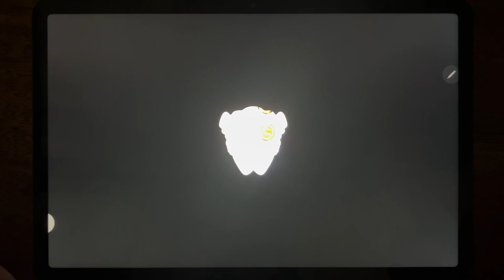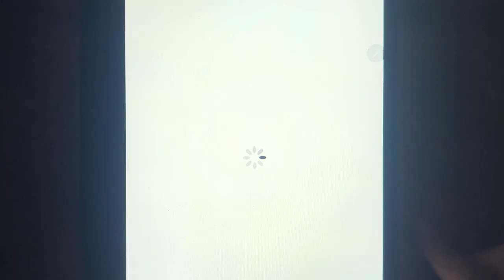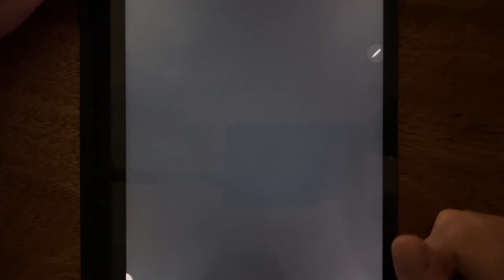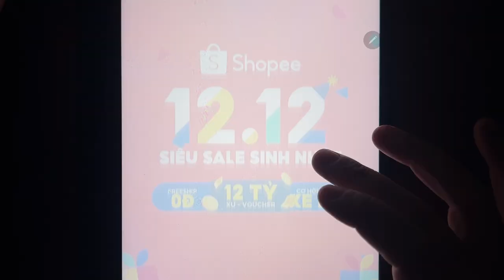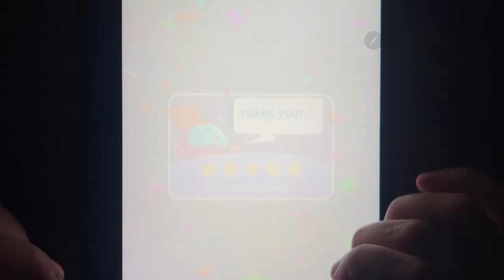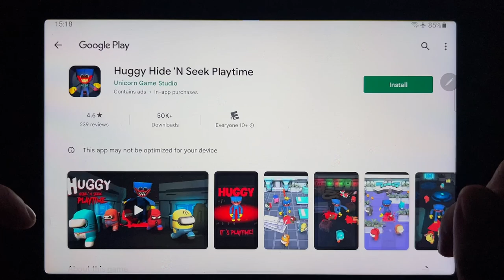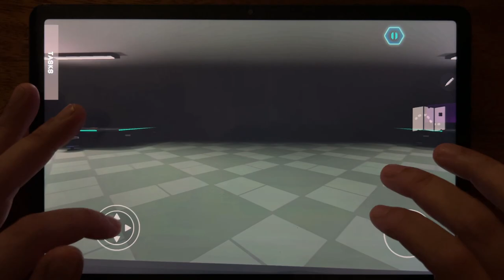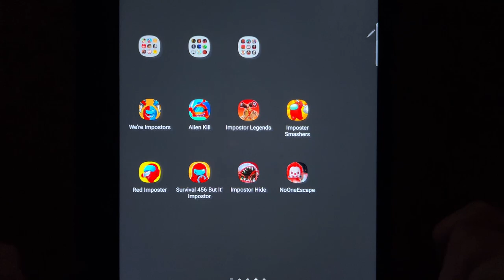We're Impostors, Alien Kill, Impostor Legends, Imposter Smashers, Red Imposter, Survival 456....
We're Impostors, Alien Kill, Impostor Legends, Imposter Smashers, Red Imposter, Survival 456 But it Impostor, Impostor, No One Escape